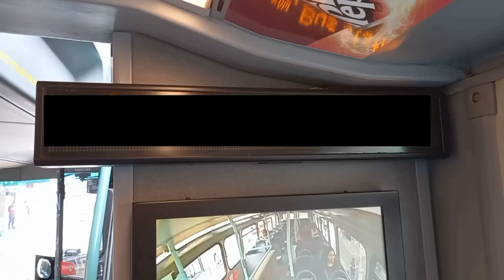Full Route Visual | London Bus Route 326 - Brent Cross to Barnet, The Spires | (DE20199) YX11CNJ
Hello Everyone! To start the year strong, here is a visual of the 326:
The 326 is operated by London Sovereign RATP using Enviro200's & Enviro200MMC's (YY67 DDE's // YX19 DME's). The route goes from Brent Cross, Hendon, Finchley, West Finchley, Woodside Park, Totteridge, Whetstone, New Barnet, East Barnet then into New Barnet again, High Barnet, (Dollis Valley Estate) then to Barnet, The Spires. As always, I would like to thank the good driver for letting me film at the front. I'm glad to have caught the latest RATP livery Enviro200 (DE20199) - DLE26 doesn't count. The route is a nice one. It goes along the narrow side roads of Barnet & Finchley. It's so underrated, Idek how no one has done a FRV on this route, its so legendary, it has so many hills and mini thrash sections; the buses the community and the areas the route passes make this route nice! It legit has 3 Hail & Ride Sections where the driver was ultimately thrashing. He was going 38MPH on a 20!

The route used to be operated by Metroline Travel from Cricklewood (W) Garage - I believe using Enviro200's. Then in July 2015, RATP took it around the same time Metroline took 324 which is a good swap. However, the route is set to be extended to Brent Cross West. I had no knowledge of this before filming this route: I thought that it was only 189. I mean, I'm kinda glad that I got this route done with the YX11 DE's (despite how it rained 90% in on the way). Who knows how long these buses have got left because even when the route gets extended to Brent Cross West, I'm not sure if the DE's would still be around to be fair. So yh 3:35 - the real name for Picklers Hill is called
Also, there is no allocated bus stop for West Finchley Station so if you need a bus from there, make sure to read the Hail & Ride announcements; buses will stop on Courthouse Gardens.
Anyways, enjoy the visual!